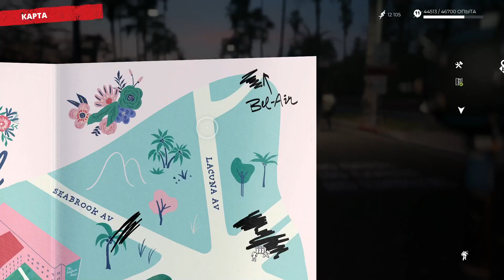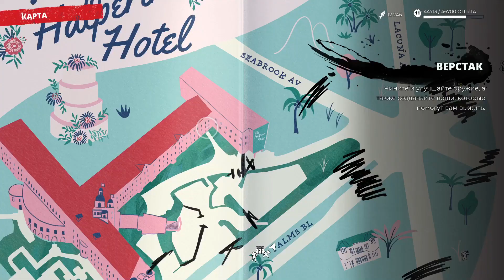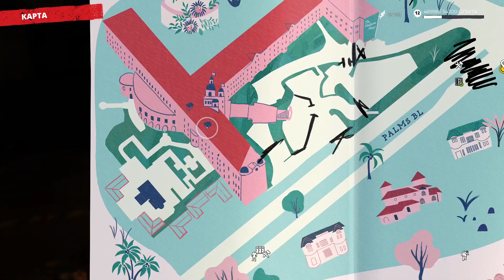Собираем Оружие с Сэмом ► Dead Island 2 ► Прохождение за Бруно #8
Dead Island 2 — компьютерная игра в жанре action/RPG, разработанная британской студией Dambuster Studios и изданная компанией Deep Silver. Релиз игры состоялся 21 апреля 2023 года на платформах Windows, PlayStation 4, PlayStation 5, Xbox One и Xbox Series X/S.

Действие Dead Island 2 разворачивается спустя 10 лет после событий предыдущей части. Местом действия является Лос-Анджелес, штат Калифорния.

Изначально Dead Island 2 разрабатывался компанией Techland, но вместо этого они решили сосредоточиться на разработке Dying Light.

Проект несколько раз менял своего разработчика: сначала в 2012 году проект был передан немецкой компании Yager Development, затем, в 2016 году — британской Sumo Digital. В августе 2019 года THQ Nordic объявила, что за разработку теперь отвечает Dambuster Studios, студия дочернего издательства Deep Silver.

Окончательный релиз игры состоялся 21 апреля 2023 года, спустя 9 лет с момента анонса на E3 2014 и производственного ада.

Dead Island 2 получила в целом положительные отзывы, согласно агрегатору рецензий Metacritic, игра получила 74-76 баллов из 100 в зависимости от платформы.

Игра разошлась тиражом в 1 миллион за первые три дня после релиза.